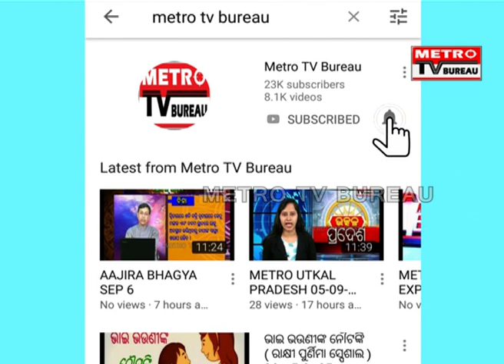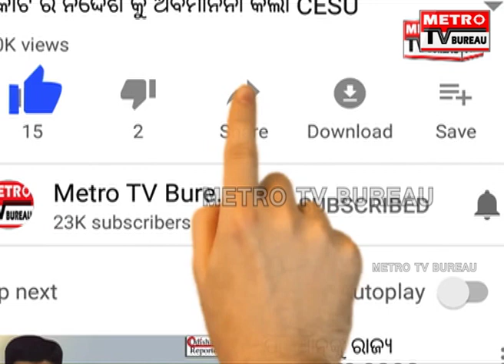Metro Tv Exclusive#Special Interview#Padma Bhushan Ramakanta Rath#Charchita Chehera